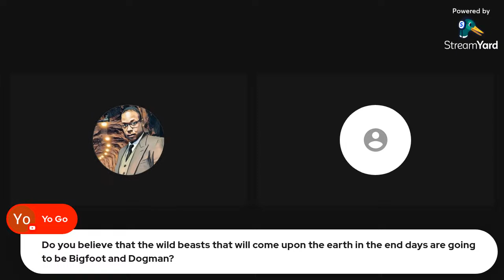Biblical Mysteries with guest Scott Mitchell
Scott Mitchell is the host of the Bible Mysteries podcast and the pastor of a church in Seguin, Texas. With a career background in music, legal support and technology, Scott has been a scriptural scholar studying biblical history and mysteries for 40 years. He founded utbnow.com to provide resources to help people unlock the mysteries of the Bible.